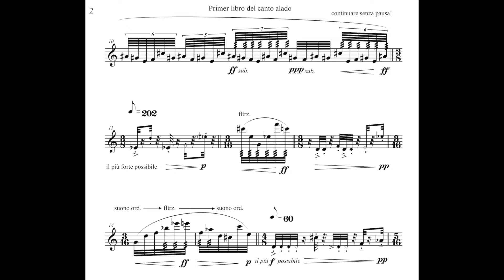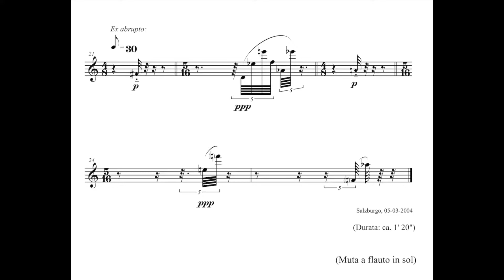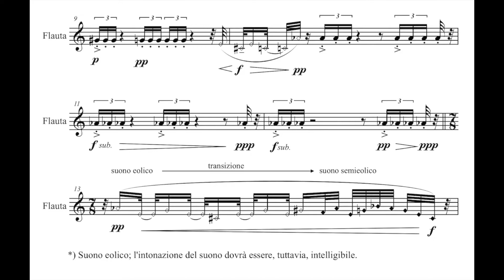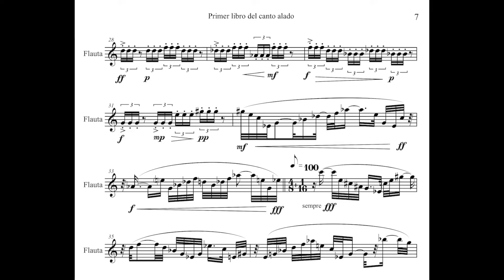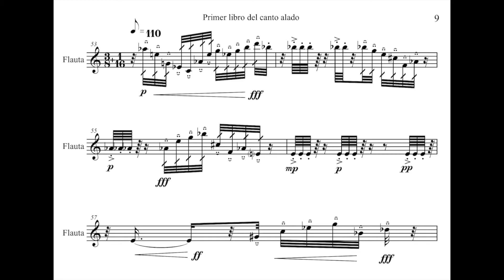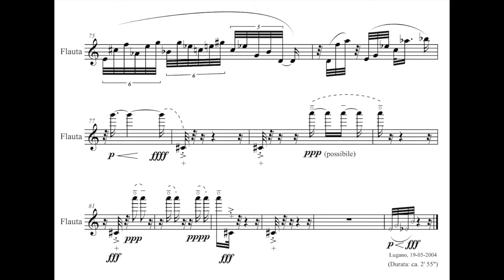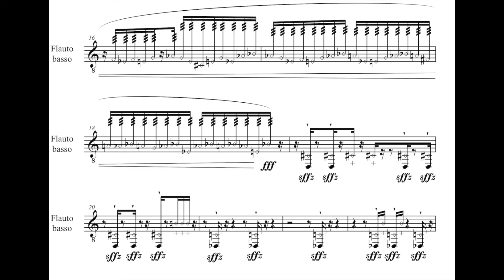Torres Maldonado - Primer libro del canto alado (2006), Mario Caroli, flutes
PRIMER LIBRO DEL CANTO ALADO (2006)
for piccolo, flute, flute in G and bass flute -1 player- ( 6’ ca.)
Mario Caroli, flutes
Pieces:
1. Le moineau... l'escalier (the nightingale... the stairs.)
2. Luz de luna (light of moon.).
3. Vuelo (flight.)
4. Reminiscencia del viento nocturno. (reminiscence of the nocturne wind.)
Work composed with the support of the National Endowment for Culture and Arts of Mexico (Sistema Nacional de Creadores de Arte.) First world performance: 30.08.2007, 10th Akiyoshidai International Contemporary Music Seminar & Festival, Japan, Flute: Mario Caroli.